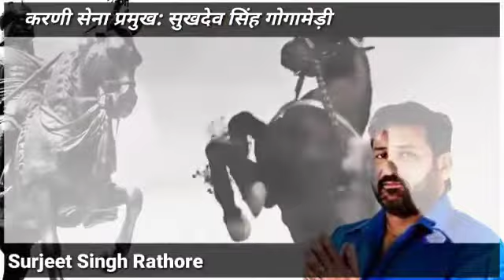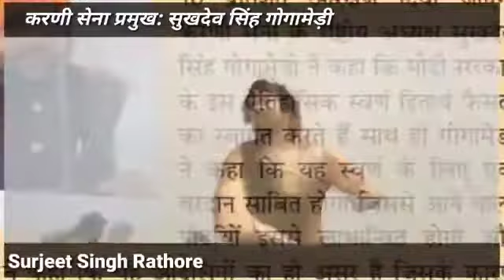जलने वालो के लिय एक ओर तोहफा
Video from Sheela Shekhawat Gogamadi